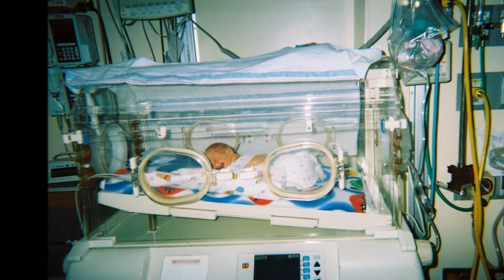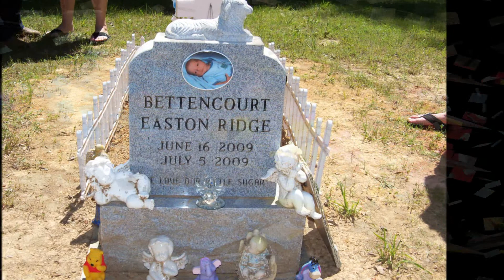In memory of Easton Ridge Bettencourt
My angel baby who only made it to 19 days due to SIDS.

        Jesus said "Let the little children come to me and do not hinder them,
        for the kingdom of Heaven belongs to such as these"